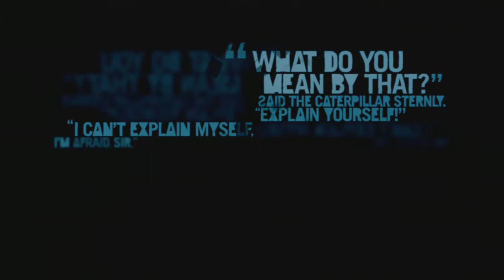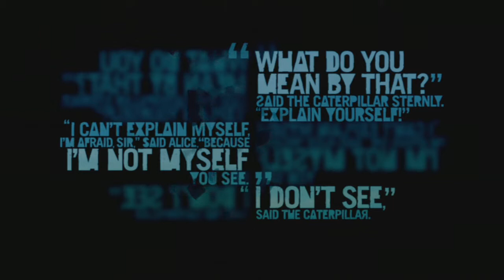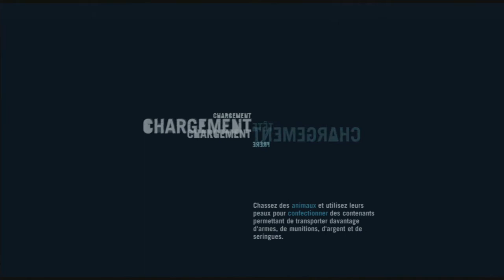[Let's Play HD] Farcry 3 | Cheminement - Episode #10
Let's Play sur Farcry 3

Xboxlive : Hawk ZuRiaaH

#..Production By ZuRiaaH